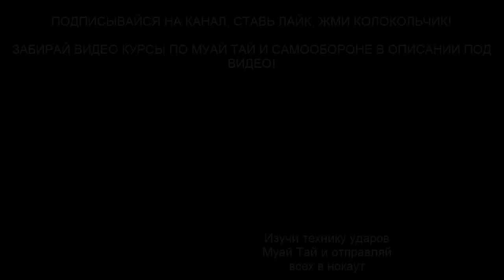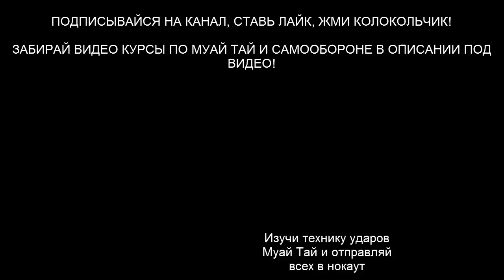Муай Тай для начинающих - как делать и отрабатывать уклоны и нырки от ударов руками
В этом обучающем видео уроке по муай тай для начинающих, я тебе покажу как нужно делать и отрабатывать уклоны и нырки от ударов руками.